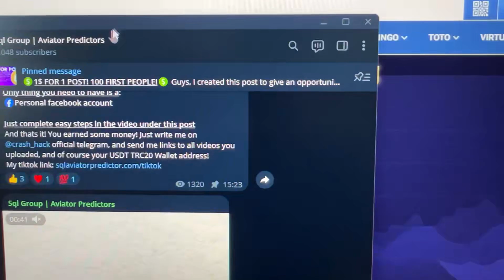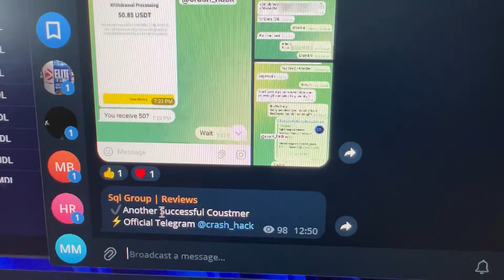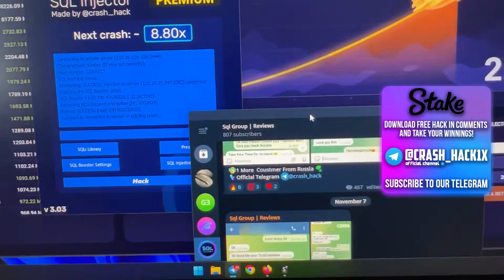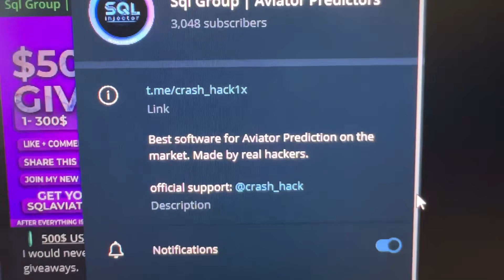1xBET aviator predictor LIVE VIDEO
❗️❗️❗️GUYS VERY IMPORTANT! BE CAREFUL❗️❗️❗️
❗️❗️THERE IS MANY FAKE PERSONS UNDER MY NAME❗️❗️
✅MY ONLY OFFICIAL TG'S ARE: @crash_hack✅ and @crash_hack1x✅
❌ALL OTHER (like crash_hack1xbt or crash_hack1xb ARE FAKE❌❗️)

You don't need to be hackers to use programs Aviator Predictor 1xbet. I'm gonna to continue playing 1xbet. If you have questions you can ask them in the comments or write to on the link telegram. This assistant bot modernize automatically. Welcome new version cheat. Programs Aviator Predictor 1xbet the best of all. Unambiguous impossible. At the moment I was using an extension which gives you the opportunity to take gambling money every round. link for our telegram in the comments.
1xbet
crash game
سكربت الطياره
سكربت التفاحه
ارباح موقع اكس بت
برنامج توقعات الطياره
هكر لعبه الطياره
تطبيق توقع الطياره وان اكس بيت
كراش وان اكس بيت
سكربت 1xbet